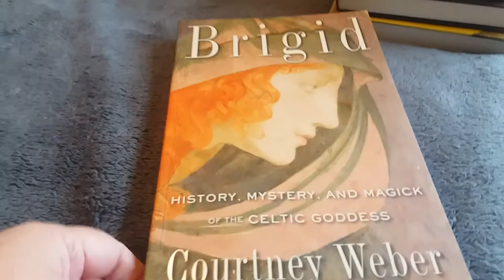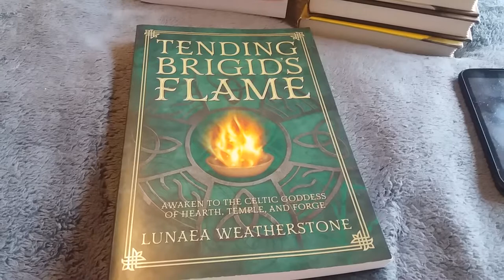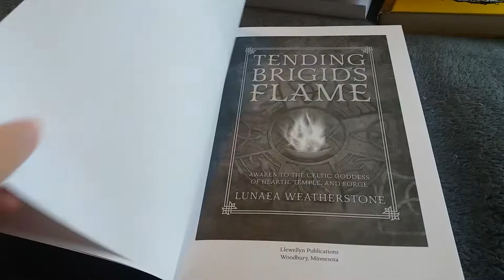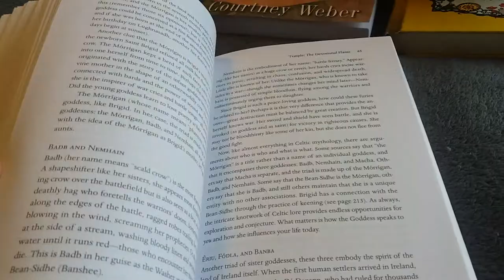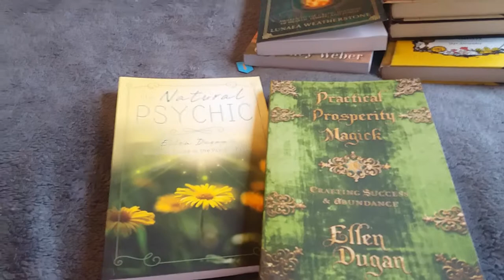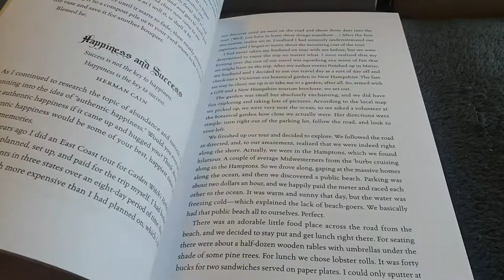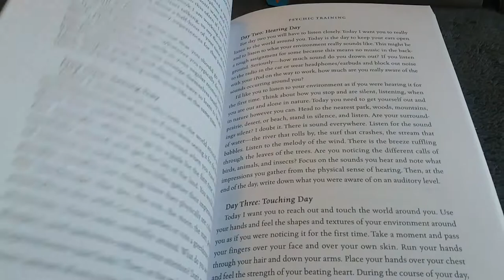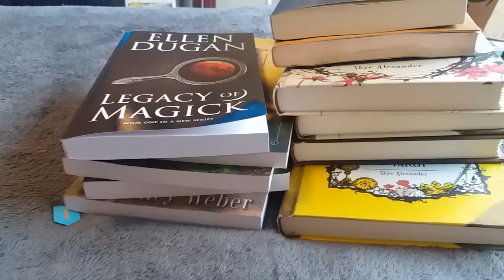My TBR Witchy Books pt 3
The last of the books on my witchy TBR shelf. for now 😄